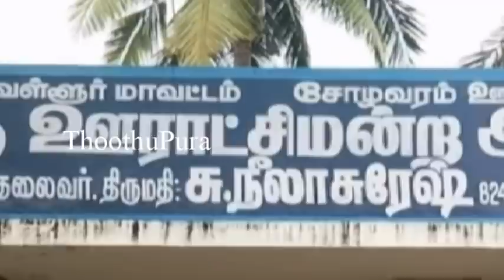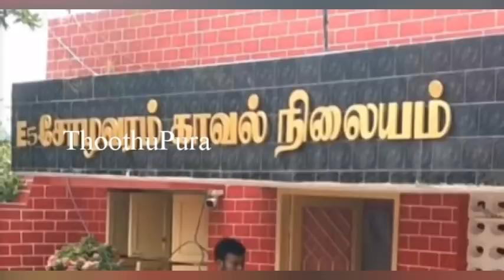சென்னை: சோழவரம் அருகேயுள்ள் அல்லிமேடு கிராமத்தை சேர்ந்த கவுதமி செய்ததை பாருங்க | Thoothupura